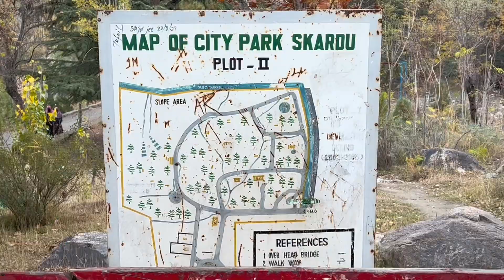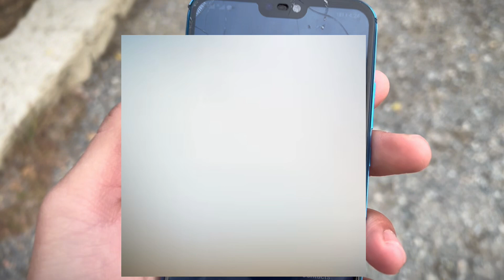Autumn season 🍂skardu😍